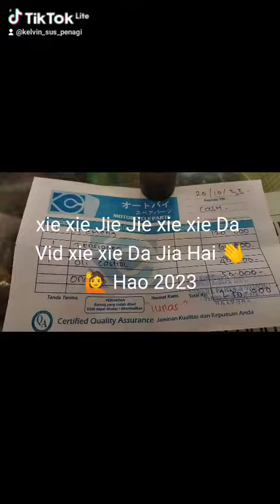trmnksh Cece,xie xie Jie Jie,arigato Ko David, Danke schon napera motor ntx,thanks❤🌹🙏 📹2023,10,20.